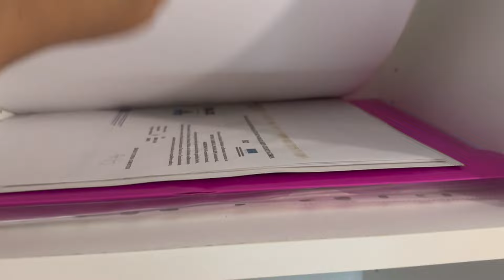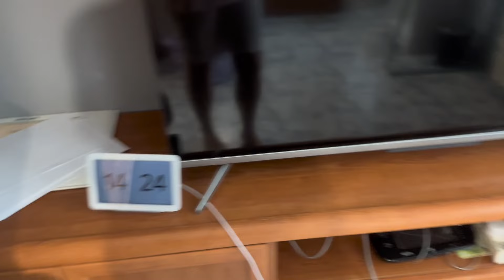ORDENANDO MI HABITACIÓN | limpieza extrema 🧺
¡Hoola amores! En el vídeo de hoy os traigo un "organizando mi habitación". 🧹🧽🧺
He de decir que casi nunca está así de ordenada (más bien suele estar como al principio del vídeo jeje) pero... ¿1 vez al año no hace daño verdad mamá? 🤭
Y ya sabeisss, nos vemoss, ¡muy prontoo! 😉💛
Pd: ¿Por cierto que tal las vacaciones?¿Habéis limpiado mucho? 🤗